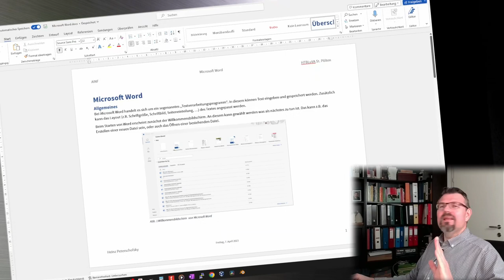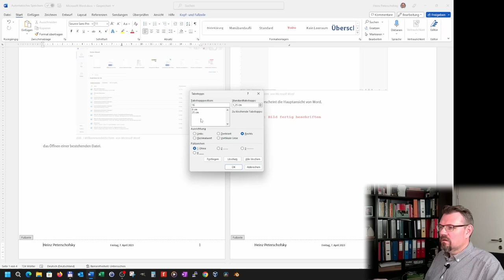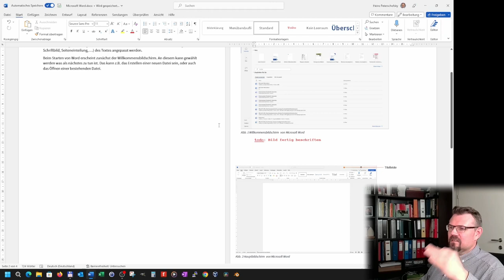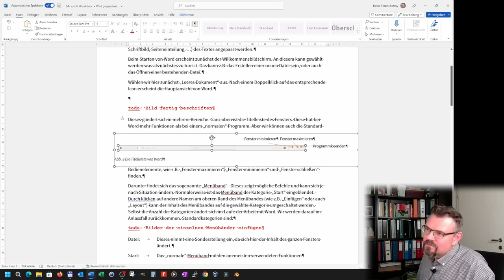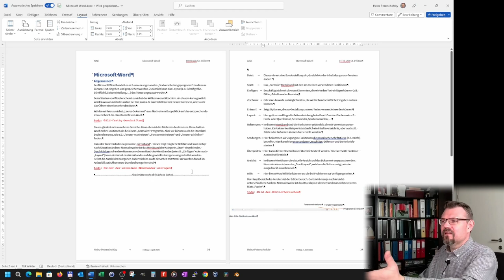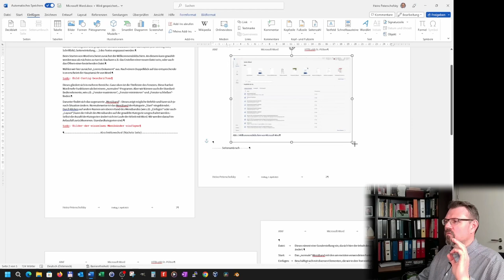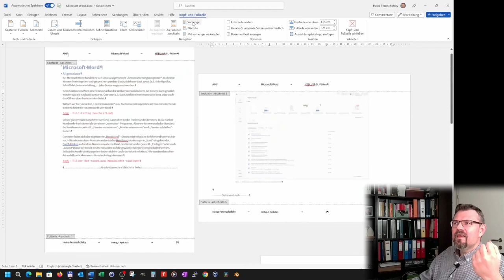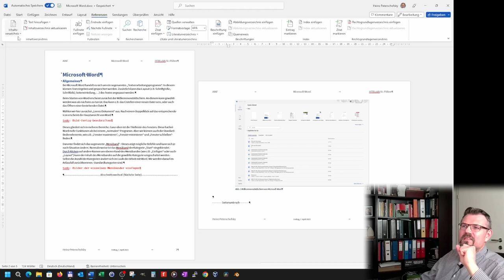Word 11: Abschnitte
Dokumante kann man in Abschnitte teilen um jeden Abschnitt getrennt zu behandeln. Ein kurzer Einblick wie und warum man Abschnitte verwenden kann wird hier gewährt.